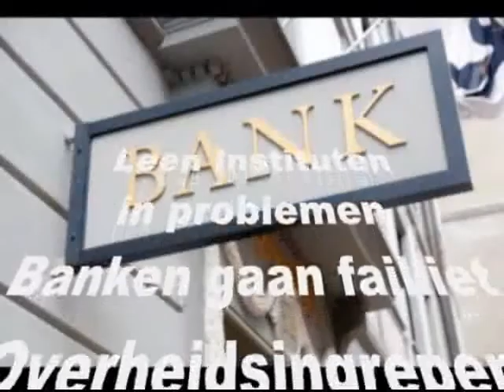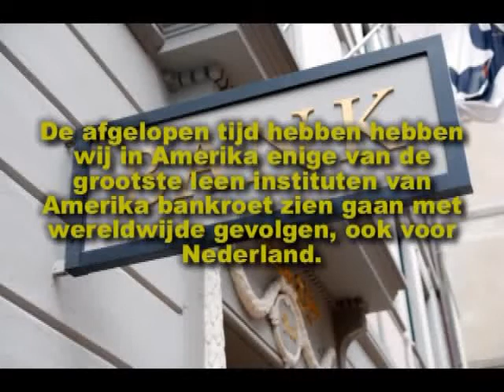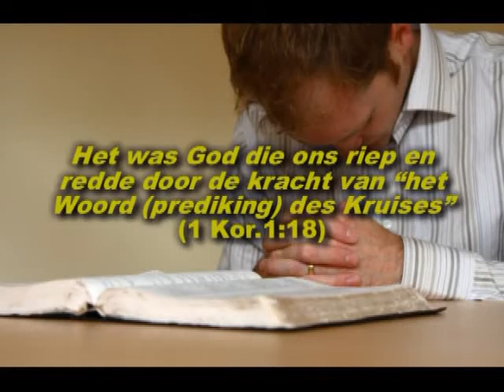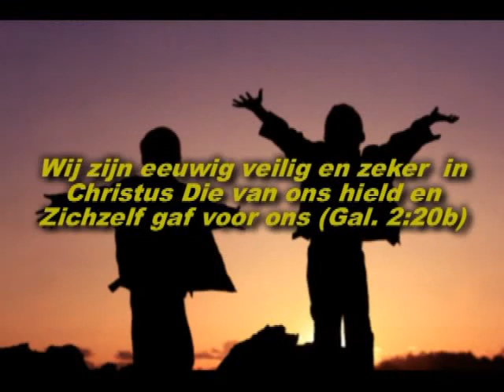Eeuwige zekerheid in Christus in deze onzekere wereld.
De hele wereld in crisis. Onzekerheid en angst regeert. Wat is nog wél zeker in deze wereld?